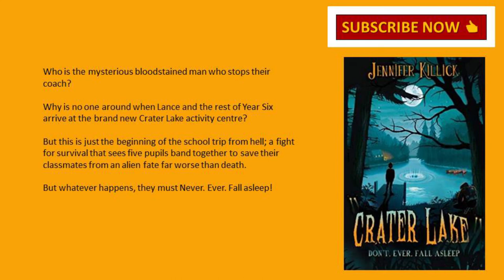Middle Grade Book Reviews for Kids: Crater Lake by Jennifer Killick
Today's middle grade book review is for Crater Lake by Jennifer Killick. Have you ever been on a school trip to an activity centre? Did strange things happen? I'll bet nothing as strange as in this story. Mwahaha!